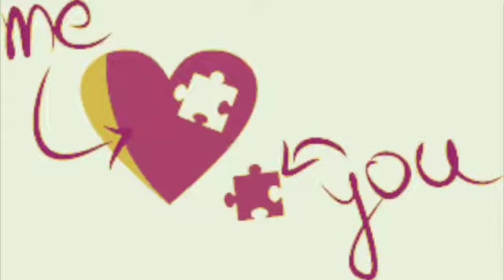Tay Jay - Signs 🪧 (Prod @thaibeats )(Audio)